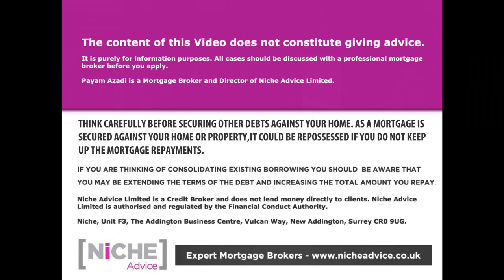How to Buy property with your children under the age of 18 and get Buy to Let Mortgage.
Buying property with your children can be a way of securing their future and we now have a way to get a Buy to Let Mortgage with your children. Most parents will look to buy property for their kids when they are grown up or studying, and there are a number of mortgage solutions available, however, did you know you can start buying property for kids before they reach the age of 18 using a special a Limited Company Special Purpose Vehicle (SPV).

If you want to talk about a Buy to Let Mortgage with your children do get in touch with Payam Azadi at Niche Advice